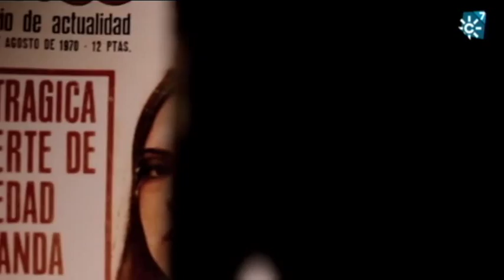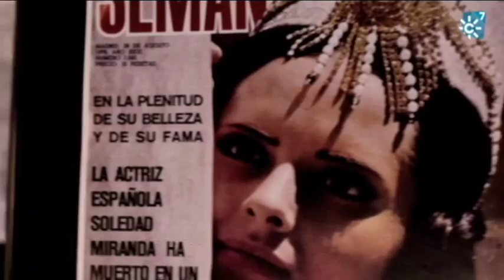La actriz Soledad Miranda, una flor en el desierto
alsur.canalsur.es
Reportaje sobre la actriz de los años 60 Soledad Miranda, que nació en Sevilla. Realizó numerosas películas tanto dentro como fuera de España. Fue musa del director Jesús Franco. Su carrera se truncó al fallecer en un accidente de tráfico junto a su marido. La directora Amy Brown ha realizado un documental llamado "Soledad Miranda: una flor en el desierto".

Directora "Al Sur": Isabel Pérez Piernagorda
Redactor/a "Al Sur": Manolo Molina
Realizador "Al Sur": Manuel Cadaval
Producción "Al Sur":  Lola Moñús, Francisco Guirado
Documentalista "Al Sur": Ana Martínez Domene